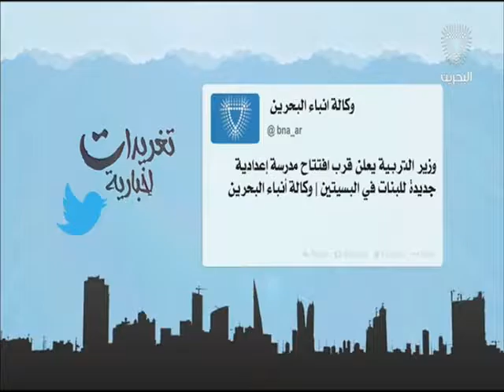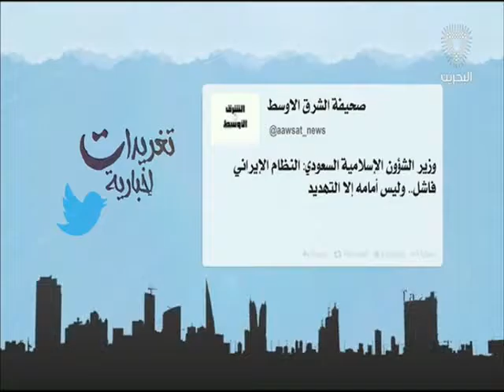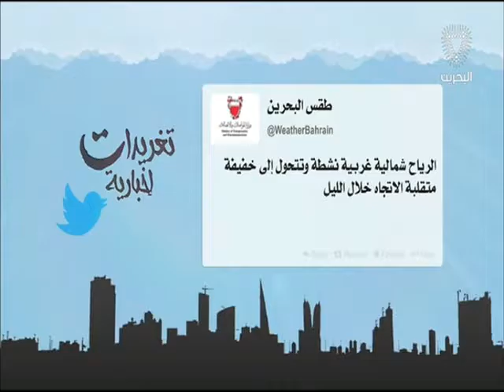البحرين: تغريدات أخبارية 08-09-2016